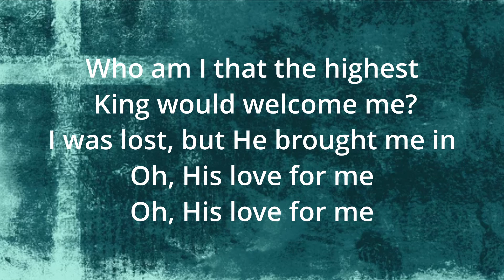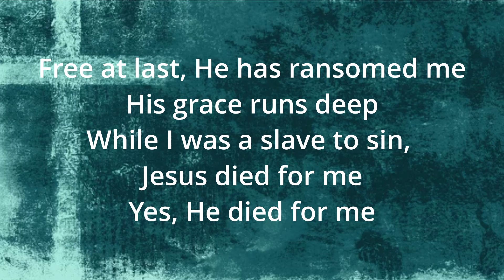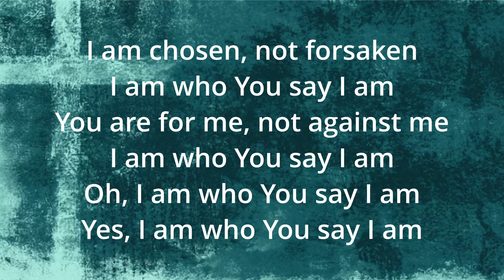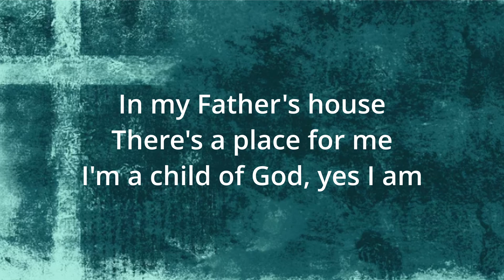Who You Say I Am (By Hillsong Worship) Lyrics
I hope you enjoy this song by Hillsong Worship. The lyrics are down below.
Who am I that the highest King would welcome me?

I'm a child of God, yes I am

Free at last, He has ransomed me
While I was a slave to sin, Jesus died for me

I am chosen, not forsaken
I am who You say I am
You are for me, not against me